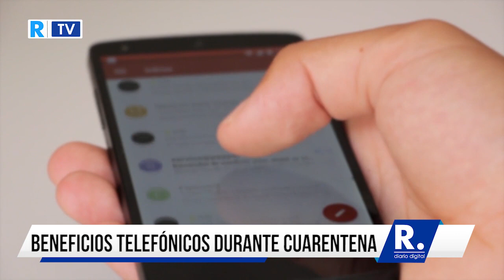Gobiernos y empresas de telefonía anuncian beneficios durante cuarentena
Varios operadores de telefonía móvil asociados a Asomovil y Andesco anunciaron una serie de beneficios para sus clientes durante el período de cuarentena que inicia este martes 24 de marzo y hasta el 13 de abril.

Los usuarios en prepago recibirán un mínimo vital de 300 mensajes de texto, mientras que los usuarios de planes pospago recibirán 300 minutos de voz para llamadas nacionales, vigentes por 30 días.

Para todos los usuarios se definiría el acceso gratuito a cinco enlaces de Internet de interés público que el gobierno nacional deberá definir.

Para los clientes de servicios fijos las empresas se han comprometido a garantizar la calidad y estabilidad del servicio con sus cuadrillas de técnicos, que estarán atendiendo cualquier solicitud de reparación.

De igual forma, de acuerdo a las capacidades de cada sector, las empresas podrán aumentar velocidades de Internet, sin que esto implique un costo adicional para los usuarios.

Algunas empresas como Movistar, Claro, Tigo, Direct TV, entre otras, han informado que aumentaron en algunos puntos del país la capacidad de velocidad de muchos de sus clientes, sin costo extra.

De igual forma, las compañías telefónicas se unieron a una campaña para enviar mensajes de texto con información referente a medidas preventivas contra el coronavirus, enviando a la fecha más de 400 millones de mensajes.